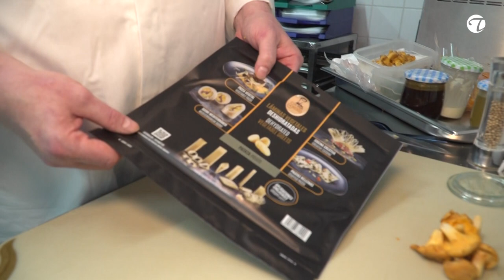DIY | Knusprige Kartoffel Cannellonie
Das Geheimnis dieser Cannellonie oder knusper Röllchen, ist das Esspapier, welches aus gefriergetrocknetem Kartoffelpüree hergestellt wird. Dieses wird dann um eine Rolle gelegt, frittiert und im Anschluss gefüllt. Mit dieser Idee könnt Ihr beim nächsten essen überraschen. Das ganze Rezept "Filet vom Thüringer Duroc Schwein im Graubrot Mantel, Pfifferling und Zuckerschoten" von Chefkoch Andreas Scholz, aus seinem gleichnamigen Restaurant, siehst Du